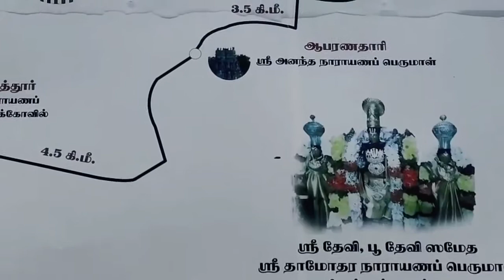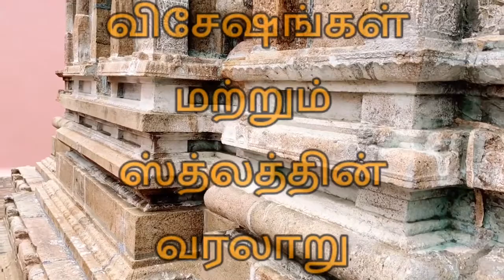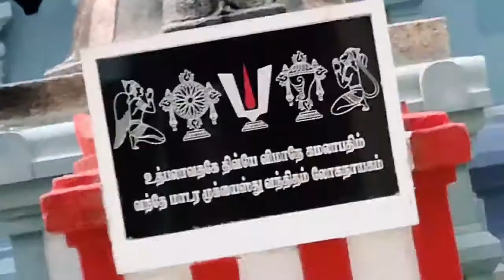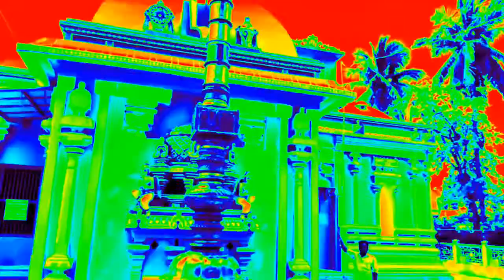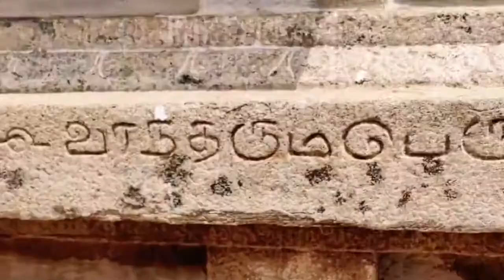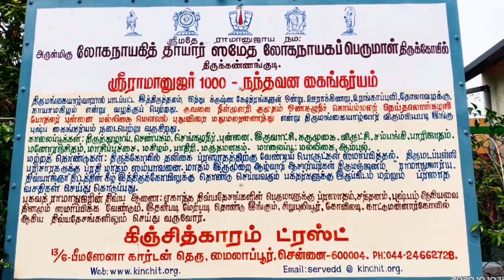ஸ்ரீ தாமோதர நாராயண சாமி பெருமாள் தரிசனம் l Sri Damodara Narayana Samy Perumal Darshan/Tamil/India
26th among the 108 Divyadesham of Lord Perumal. This is one of the oldest surviving temple in India which is established in a small beautiful village Thirukannangudy, Kilvelur Taluk in Nagapattinam district of the state of Tamil Nadu in India. People from different places of the world come to visit this temple. This is one of the must visit Hindu Perumal temples. Temple is located in a very silent and peaceful village and surrounded by lush green fauna. If you are someone who's fond of ancient temples and want to feel that old touch of the history then this is the temple you must visit atleast once in a lifetime. Thirukannangudy is easily reachable by road and train. Nearest railway station for passenger trains is Kilvelur (1.5km), for express trains nearer station is Thiruvarur (16km) & Nagapattinam (14km) and by road it's 467km from Bangalore & 307km from Chennai. You can also visit through airways with the nearest Airport being Trichy (connectivity available from Bangalore, Chennai, Gulf, Sri Lanka) which is 136km away from Thirukannangudy and from Trichy you can easily reach here by Taxi, bus and trains.

Google map location: Sri Syamalameni Perumal Koil
Thirukkanangudi, Tamil Nadu 611104